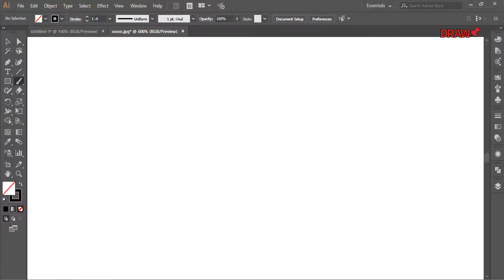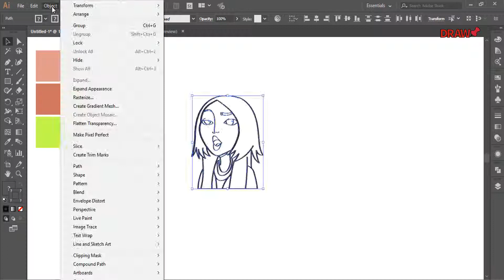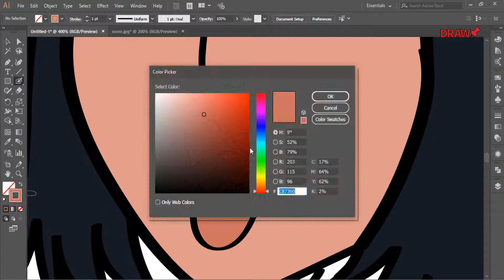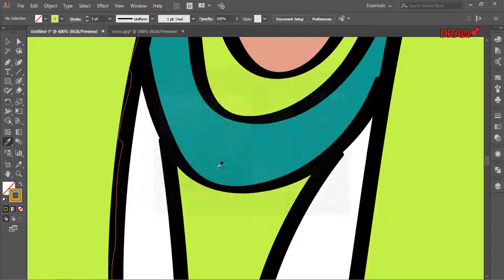How To Draw Mira For Beginner Step By Step Coloring Pages For Kids | Drawpin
Learn How To Draw Mira For Beginner Step By Step Coloring Pages For Kids | Drawpin

Share How To Draw Mira For Beginner Step By Step Coloring Pages For Kids | Drawpin video with your friends.

Hit Like in How To Draw Mira For Beginner Step By Step Coloring Pages For Kids | Drawpin video is really wonderful to me.

x

"Drawpin" Message: Please comment on what you want to know about How To Draw Mira For Beginner Step By Step Coloring Pages For Kids | Drawpin